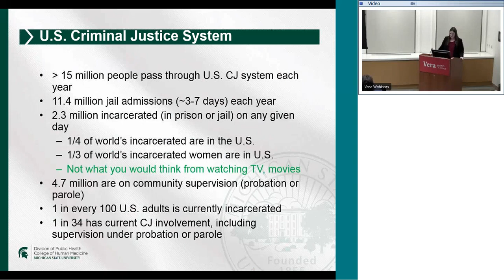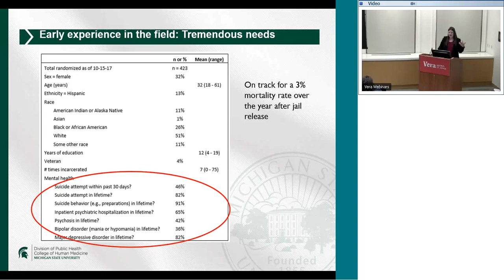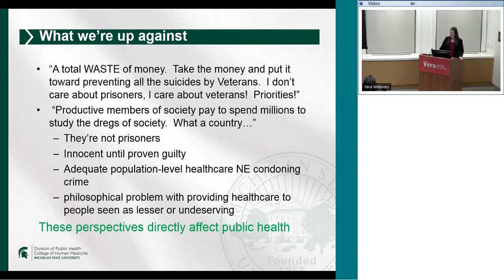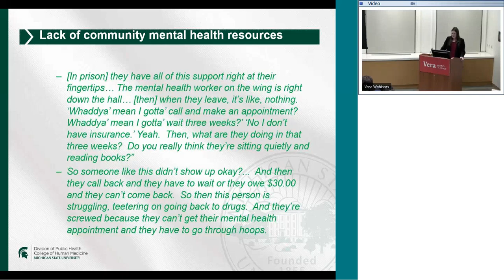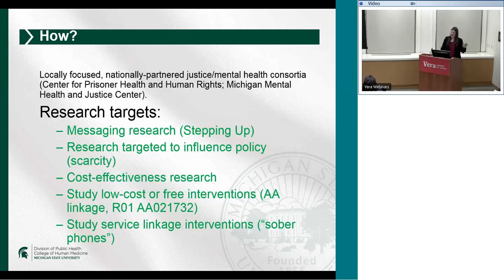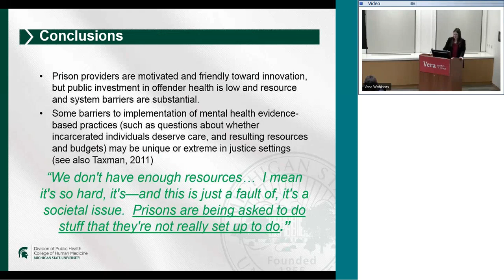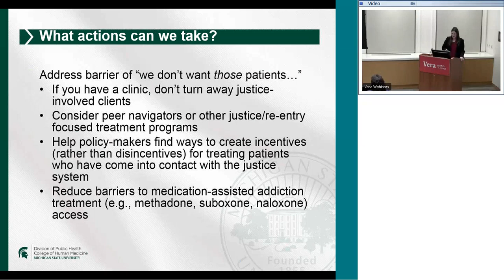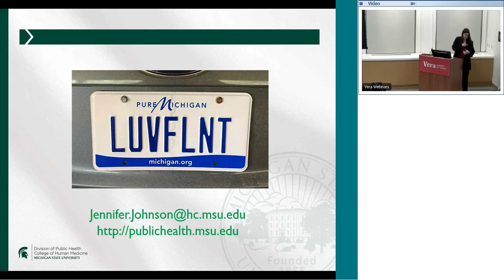Dr. Jennifer Johnson on Mental Health and the Criminal Justice System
Part of the Neil  A. Weiner Research Speaker Series

In 2012, Dr. Jennifer Johnson conducted a randomized controlled trial of treatment for people with major depression in two Northeastern states. Despite thousands of such trials conducted in the community, Johnson’s small trial (n= 38) was the largest trial of any depression treatment (medication or psychosocial) to be conducted in an incarcerated setting. Dr. Johnson’s talk will review results from the 2012 trial and talk about the policy context of mental healthcare in correctional settings. She will also present new results from a large randomized controlled trial conducted in these two states: an effectiveness study of interpersonal psychotherapy (IPT) for major depression in 180 men and women in prison. She will also discuss a potential new effort to create the Michigan Mental Health and Justice Center.